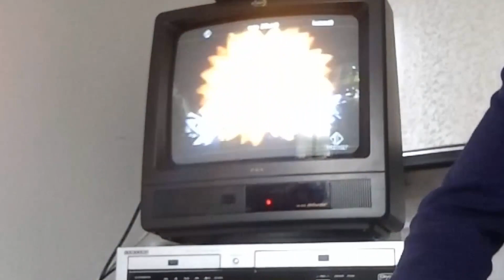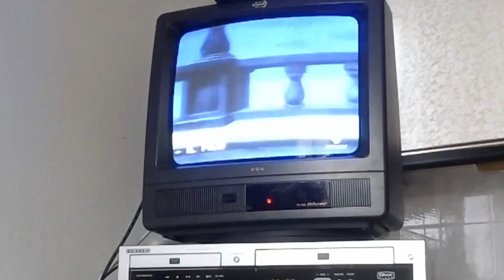Test in montagna | combo dvd-vcr